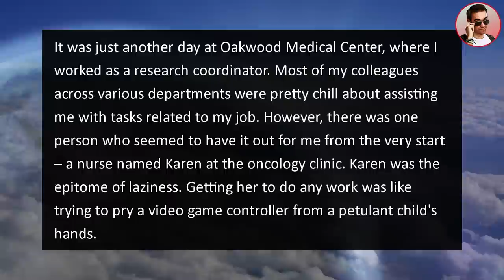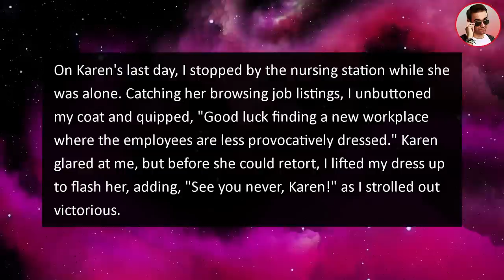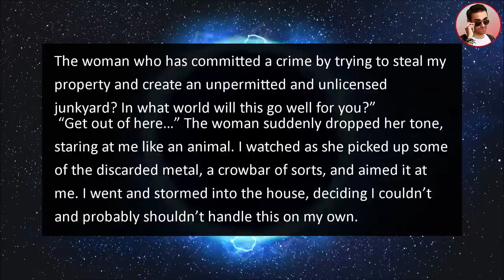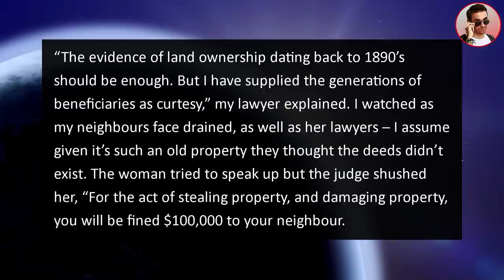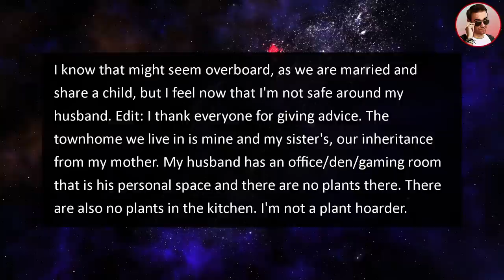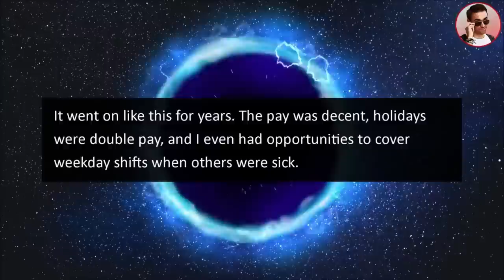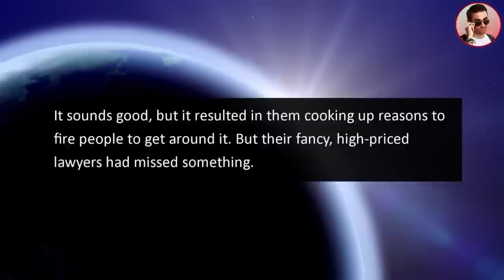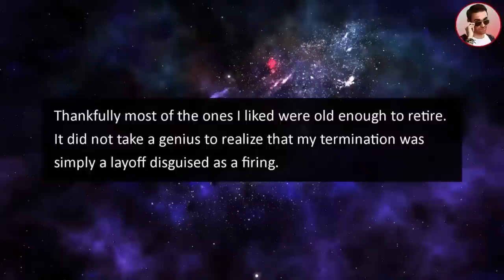Psycho Karen Turned My Farm Into an ILLEGAL Junkyard! Massive Mistake!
In this real estate neighbor story, my insane Karen Neighbor Turned My Inherited Farm Into an ILLEGAL Junkyard!